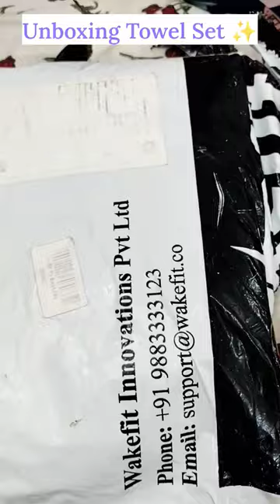Unboxing Wakefit Cotton Bath Towel Set👌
Unboxing Wakefit Cotton Bath Towel 👌